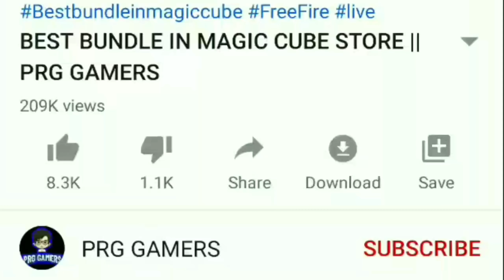HOW TO GET TREASURE HUNT BUNDLE FREE FIRE || PRG GAMERS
PRG GAMERS